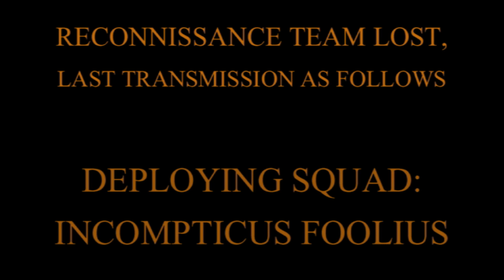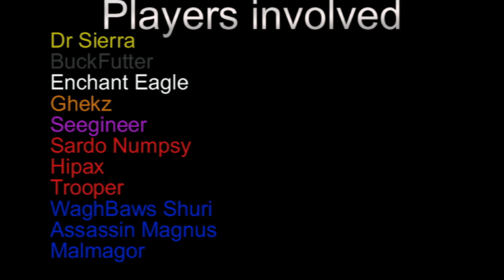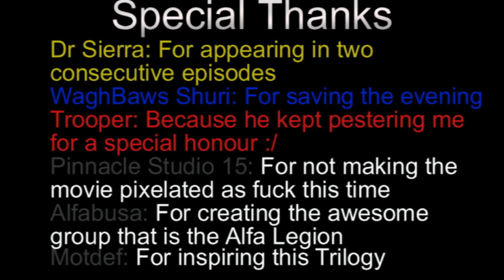Moonbase Alfa 3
GUYS I DID IT. I FINALLY FUCKING DID IT. I MADE SOMETHING.

So I guess this counts as a Valentine's present to all of you. If that's the case, Happy Valentine's day, then.
Also Happy Halloween, Bonfire Night, Thanksgiving, Christmas, Hanuka, New Year, Quanza, and any other holidays I missed.

Game: Moonbase Alpha

Software used: Fraps
Pinnicle Studio 15
Youtube Clip Converter

Music (in order of appearance):
Sonic Generations Soundtrack - Rooftop Run (Classic)
Dawn of War Dark Crusade Soundtrack - Necrons Theme